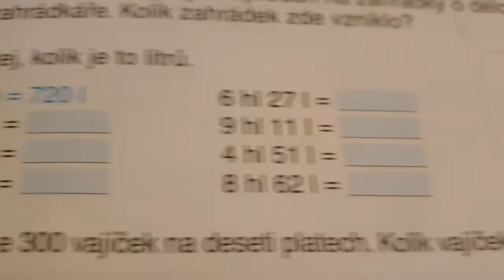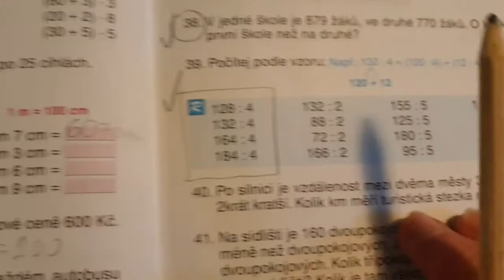M - procvičování 7 a tradá na prázdniny🙂. Byli jste skvělí.